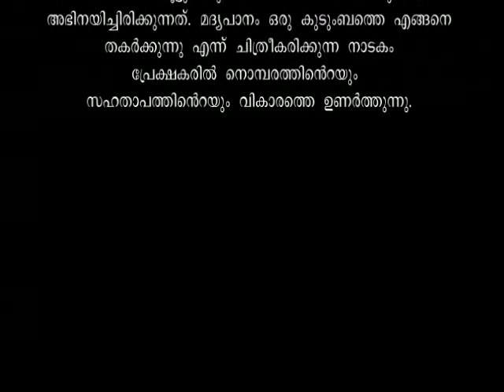A NICE DRAMA BY MALARVADI SALALAH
A NICE DRAMA BY MALARVADI SALALAH- "KUNJIKKILIKAL"
Directed by Jafeer Arafat Guruvayoor. Starring: Manoj,Sunitha Manoj,Jafeer Arafat,Nasrul Banna,Liyan,Abdul Hadi,Faseehuzaman & Amal Haleem
It was played in a Drama competition organized by Sargavedi Salalah on 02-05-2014 in Indian Social Club. The drama was honored by getting the Best actor award (Manoj) & the Best Child actor (Nasrul Banna).